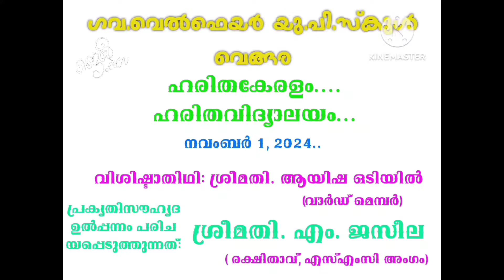ഒരു ചേഞ്ച് ആർക്കാണ് ഇഷ്ടമില്ലാത്തത് 🤗 🙏🏻 stitching video inspiration